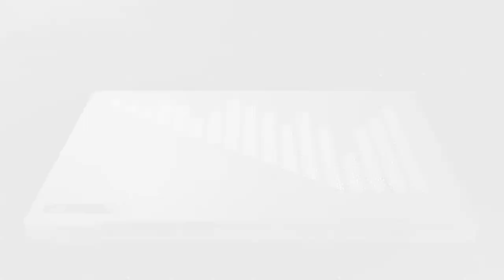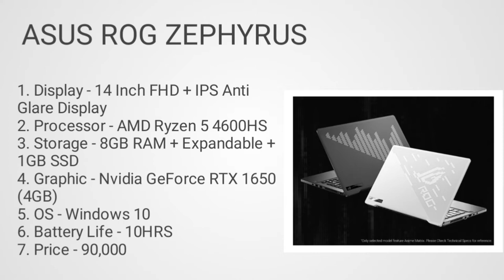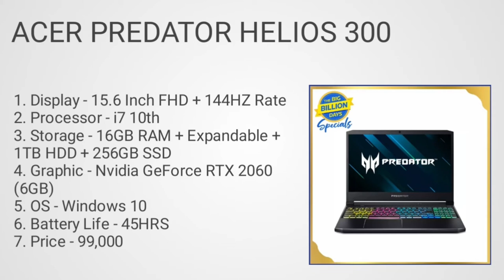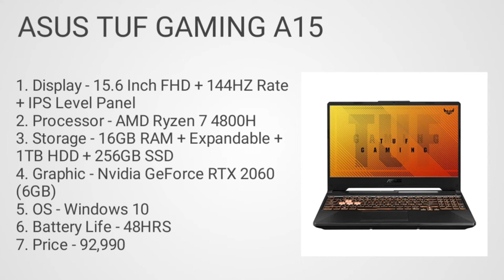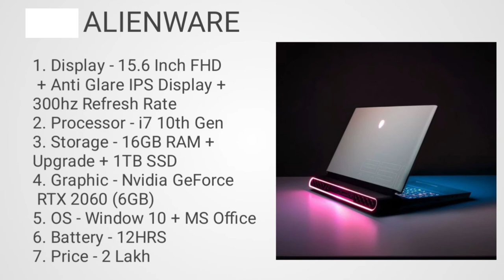Top 5 gaming laptop under 80k to 2lakh. Gaming laptop in 2021.Top 5 best gaming laptop in 2021 under